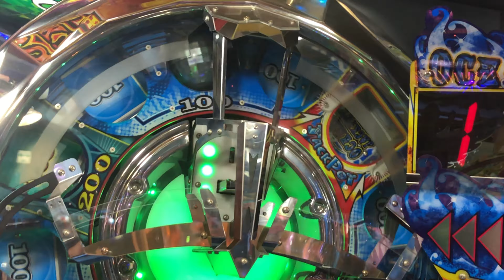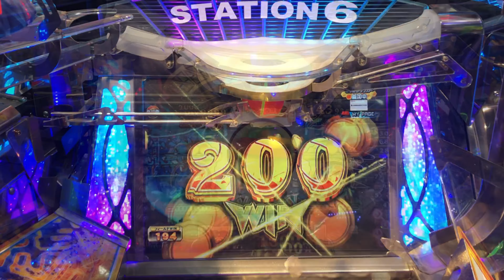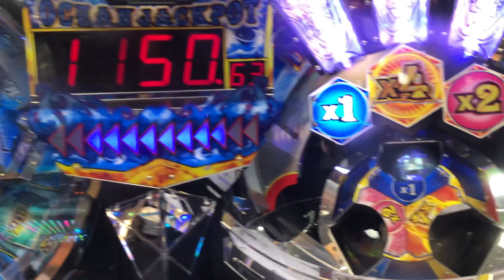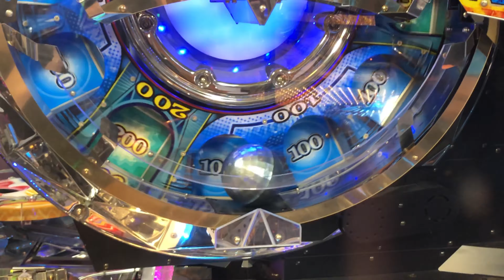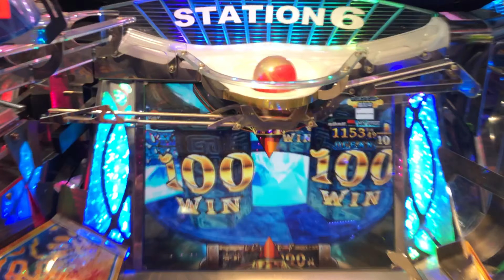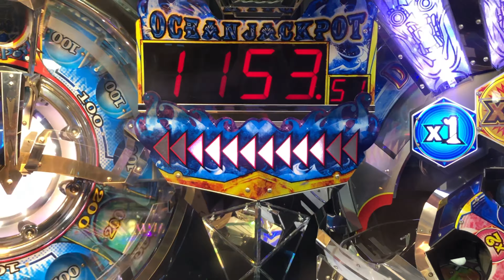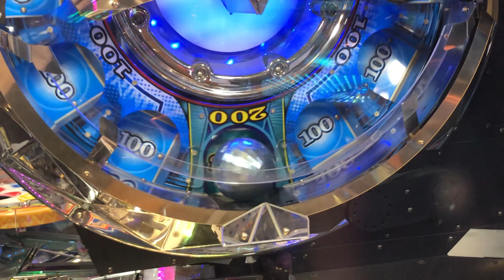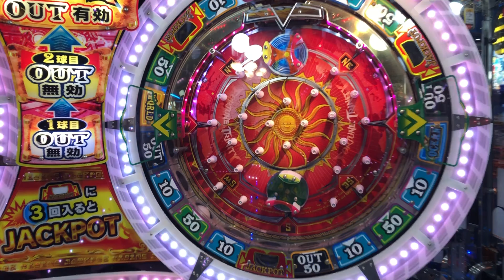フォーチュントリニティ3 レジェンドモード【26】